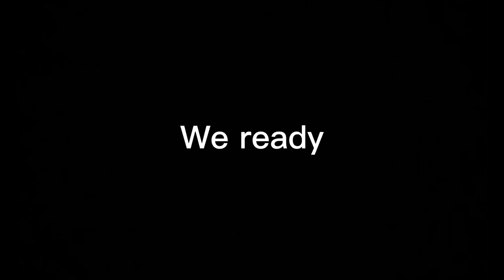Baltimore Ravens Divisional Round Playoffs Hype